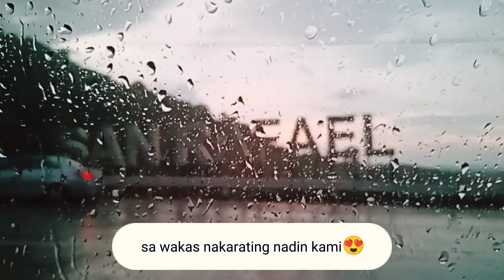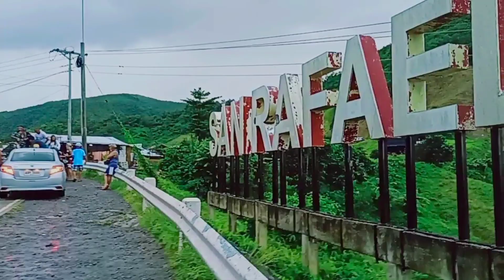ROADTRIP TO SANRAFAEL ILOILO|| NAABOTAN KAMI NANG MALAKAS NA ULAN!